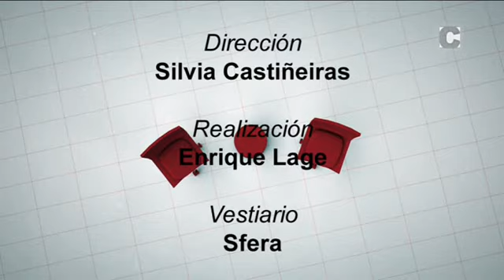Preguntoiro 22/02/18 (Agustín Hernández-PP)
Espazo de entrevistas, conducido por Silvia Castiñeiras. Hoxe conversa con Agustín Hernández, voceiro do PP en Santiago.